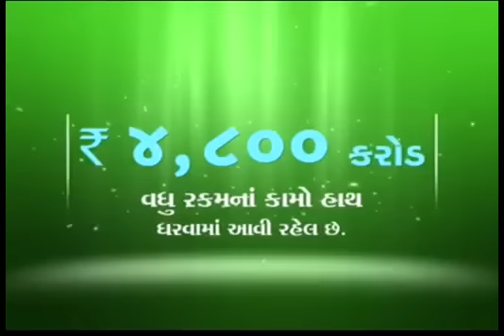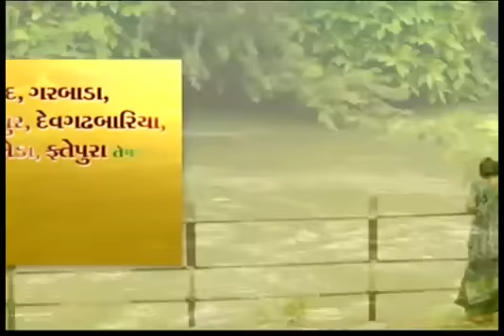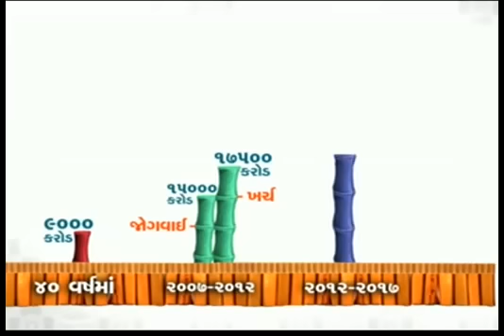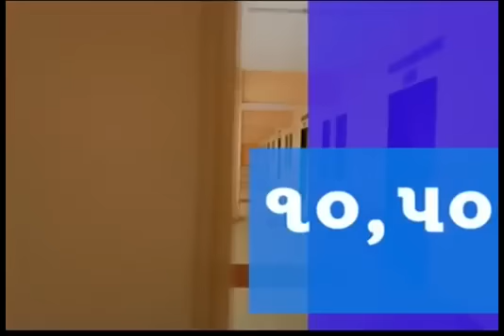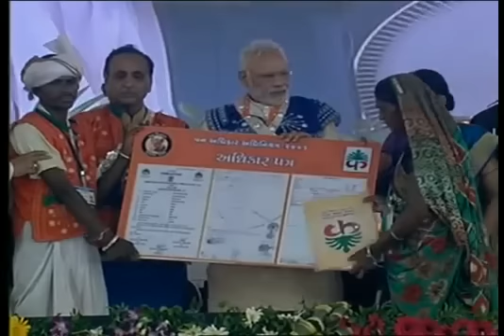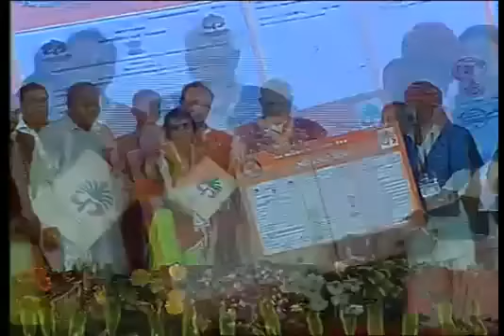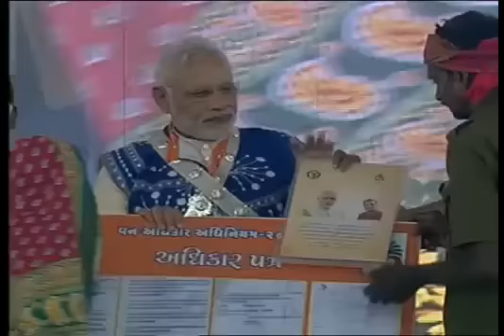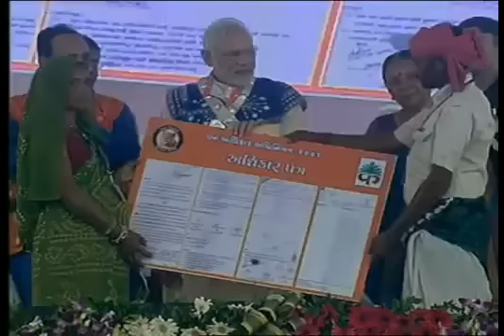PM Narendra Modi Unveils Schemes for Tribal Development at Dahod, Gujarat